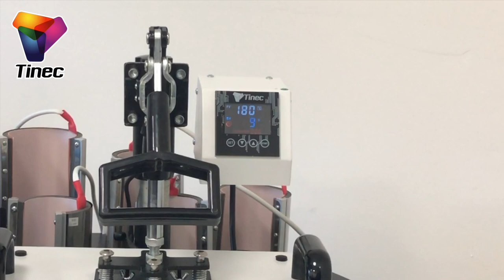Sublimación de una Piedra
•La Piedra• "ideas para Sublimar" Serie de Tutoriales LA BODA

Quinto Episodio de la serie de Tutoriales "Ideas para Sublimar".
En esta entrega te traemos la técnica para transferir una imagen a Una Piedra rectangular para Sublimar.
180ºC y 420seg. Usamos la plancha plana de nuestra Máquina 8 en 1.
Pregunta a nuestros Distribuidores autorizados:
Cómo obtener nuestros productos.